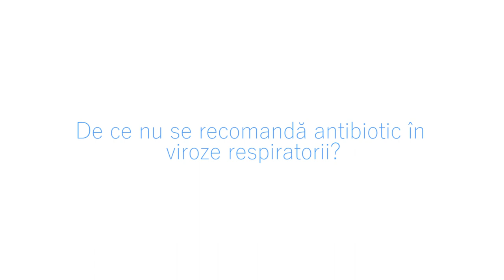Răceala și gripa - De ce nu tratăm cu antibiotic o viroză respiratorie?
Viroza și gripa la copii. Interviu cu Cristina Mihaila, medic specialist pediatru

Care este tratamentul recomandat în viroze și gripă?
De ce nu se recomandă antibiotic în viroze respiratorii?
Cum putem preveni răcelile copiilor?
Cât durează tusea în virozele respiratorii și când ar trebui să ne îngrijoreze?